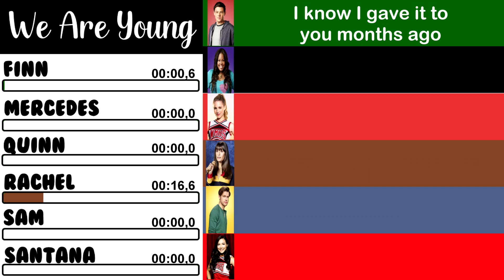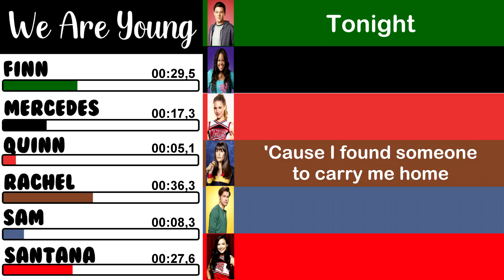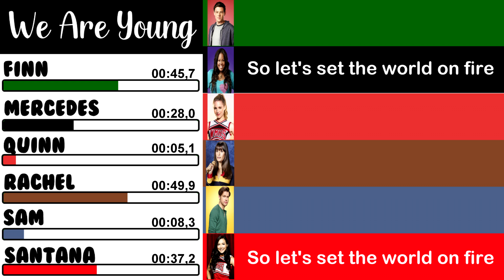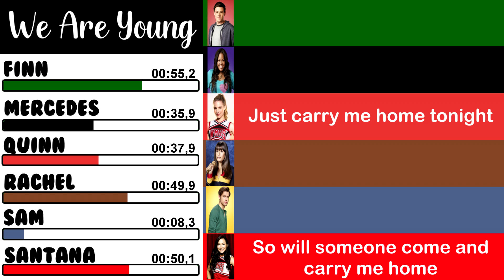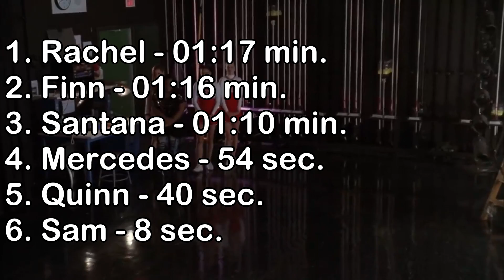Glee - We Are Young | Line Distribution + Lyrics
Song performed on the episode 'Hold On to Sixteen.'

S03E08